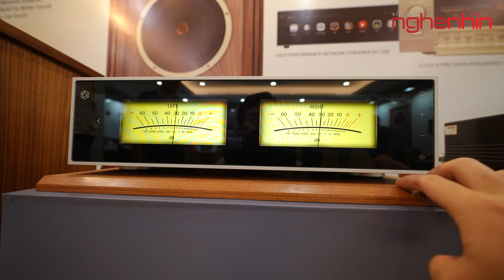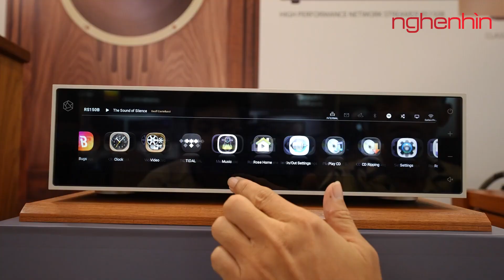AnhDuy Audio chính thức phân phối HiFiRose